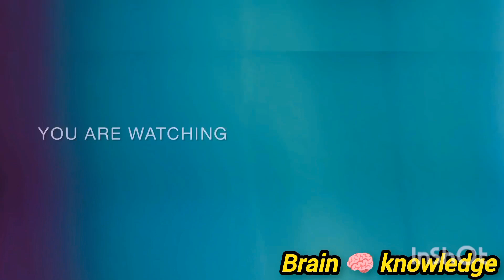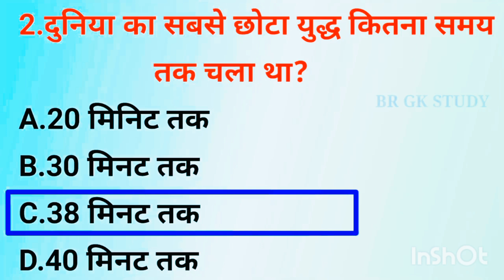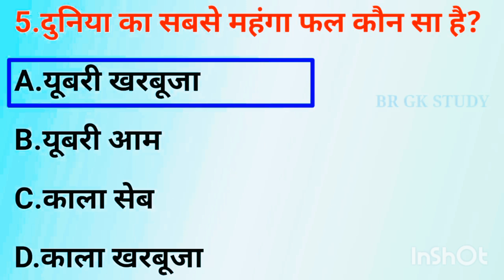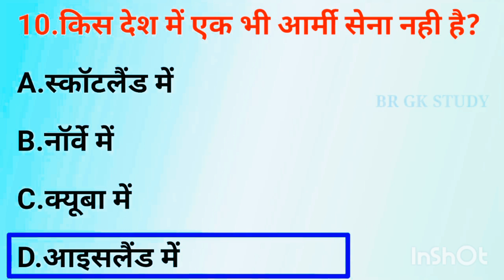GK Question || GK In Hindi || GK Question and Answer || GK Quiz || BR GK STUDY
Your Queries 👇👇
1. GK
2. General Knowledge
3. Important GK Questions and answer for 4. Competitive Exams
5. Quiz Test
6. br gk study
7. Important gk
8. Quiz test
9. competitive quiz
10. competitive general knowledge
11. GK in Hindi
12. general knowledge quiz
13. quiz questions
14. general knowledge questions
15. gk quiz
16. general knowledge questions with answers
17. gk question in hindi
18. GK Question Answer
19. India GK
20. hindi gk
21. samanya gyan
22. gk questions
23. india gk in hindi
24. 2023 gk questions and answers
25. lucent gk
26. lucent gk
27. lucent gk in hindi video
28. lucent GK in hindi
29. lucent geography in hindi
30. lucent geography
31. geography gk question
32. geography gk in hindi
33. lucent 1000 question
34. lucent 1000 prashn
35. lucent gk ka nichod
36. lucent gk important question
37. lucent gk important question in hindi
38. lucent gk important topics
39. lucent ka nichod science
40. lucent for ssc cgl
41. lucent for ssc
42. lucent for railway
43. geography gk
44. lucent mcq
45. lucent mcq in hindi
46. lucent book gk
47. gk
48. gk questions and answers
49. gk question
50. general knowledge
51. br gk study
52. gk questions
53. g k
54. general knowledge question
55. g k questions and answers
56. gk ke question
57. question
58. general knowledge questions and answers
59. samanya gyan
60. g.k questions in hindi
61. gk question answer
63. gk ke sawal
64. knowledge
65. question answer
66. general knowledge questions
67. gk knowledge
68. जनरल नॉलेज
69. जीके
70. gk quiz
71. g.k
72. gk ka question
73. ips question and answer
74. gk
75. gk question
76. gk afroz
77. gk questions
78. gktoday
79.gk tricks
80. gk study adda
81. gk video
82. gk live
83. gk by kumar Gaurav sir
84. gk by khan sir
85. gk today current affairs
86. question
87. सामान्य ज्ञान
88. general knowledge ke question
89. gk knowledge
90. gk dijiye
91. general class
92. general knowledge ki video in hindi
93. general knowledge gk
94. general knowledge questions and answers
95. General knowledge video
96. General knowledge 2024
97. general knowledge for kids
98. general knowledge quiz
99. general knowledge ke question
100.
101. GK
102. gk question
103. gk questions and answers
104. general knowledge
105. g k
106. g k questions and answers
107. general knowledge questions and answers
108. gk question answer
109. g.k
110. question answer
111. question
112. जीके
113. gk
114. g.k questions in hindi
115. general knowledge questions
116. knowledge
117. general knowledge question
118. g. k
119. quiz
120. g k question
121. BR GK STUDY
122. Br Gk Study
123. BRGKSTUDY
124. gk gs
125. gk ke sawal
126. gk ka question
127. जीके क्वेश्चन
128. gk 2021
129. gk 2022
130. gk 2023
131. gk 2024
132. बीआर जीके स्टडी
133. g.k. question with answer
134. answer
135. lucent gk
136. GK 2022
137. GK 2023
138. GK 2024
139. g,k
140. जीके के सवाल
141. gk general knowledge
142. जनरल नॉलेज
143. gk knowledge
144. gk questions and answers 2023
145. gk questions and answers 2024
146. gk questions and answers in hindi
147. GK Police
148. GK IAS
149. GK IPS
150. g. k. question in hindi
151. janral nolej in hindi
152. BR GK STUDY 2022
153. BR GK STUDY 2023
154. BR GK STUDY 2024
155. tense
156. current affairs
157. g.k questions
158. gk today current affairs
159. जी के
160. GK
161. GK BR
162. Gk
163. gK
164. G K
165. Gk quiz
166. GK
171. GK ki Video
172. Good sawal
173. सवाल आपके जवाब हमारे
174. GK ka सवाल
175. जीके.
176. GK.
177. BR
178. BR GK STUDY Lucent
179. GK Hindi Question
180. सवाल
181. question and answers
182. new gk question
183. new gk questions
184. hindi question
185. gk question gk question
186. answer
187. gk dijiye
188. general knowledge question answer
189. जीके जीके
190. g k 2023
191. g k 2024
192. gk gk gk
193. GK GK GK
194. जीके का क्वेश्चन
195. samanya gyan
196. GK number 1
197. GK Question
198. gk question
199. gK question
200. Gk GK gK जीके gk